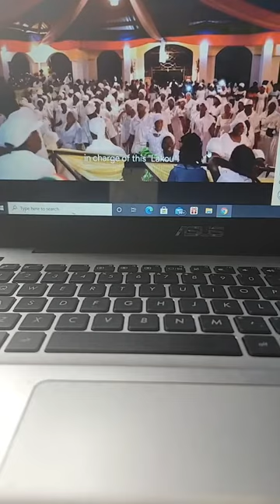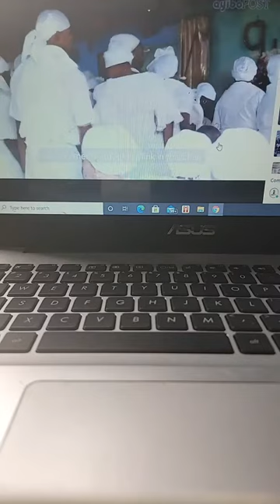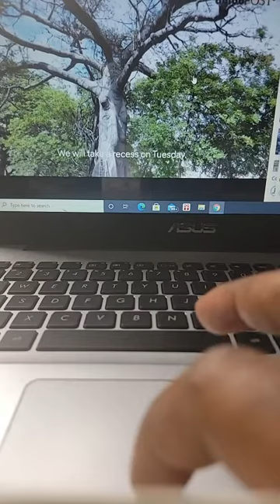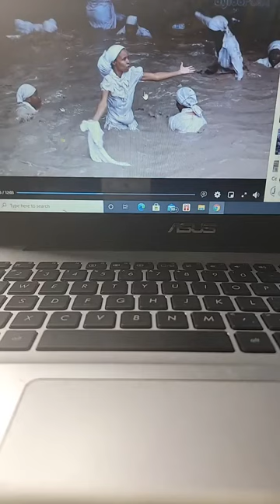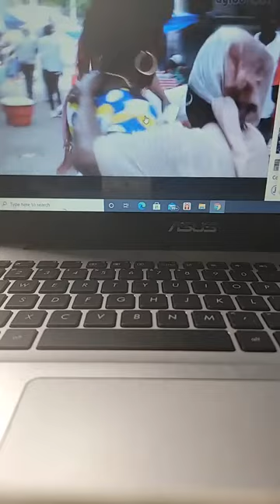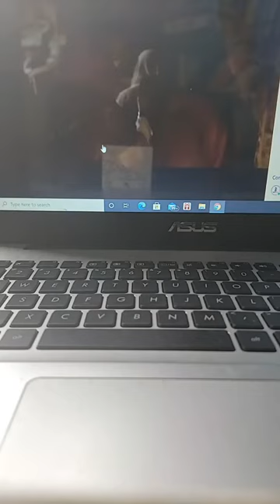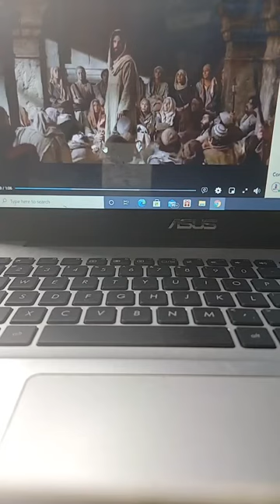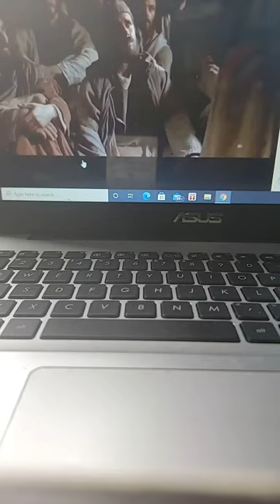Analiz sou demisyon premye minis Jouthe, sou vodou